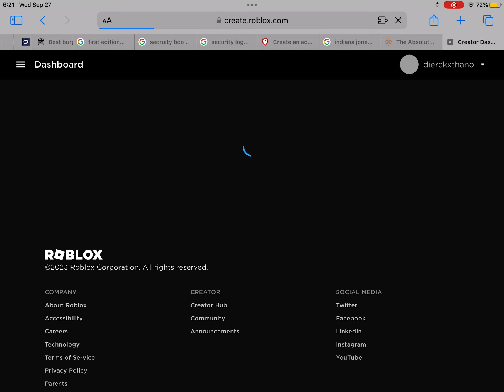How to create a robux gamepass